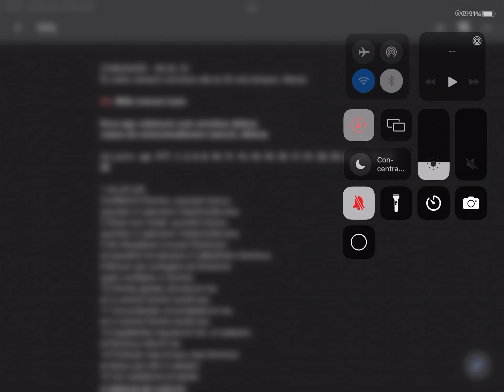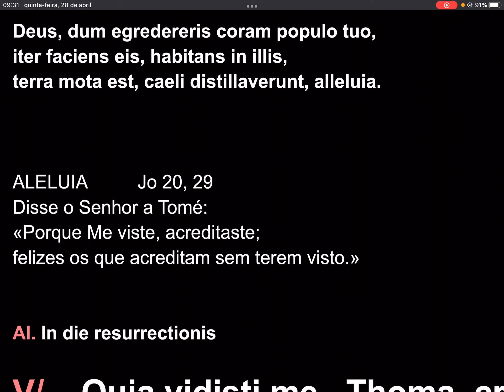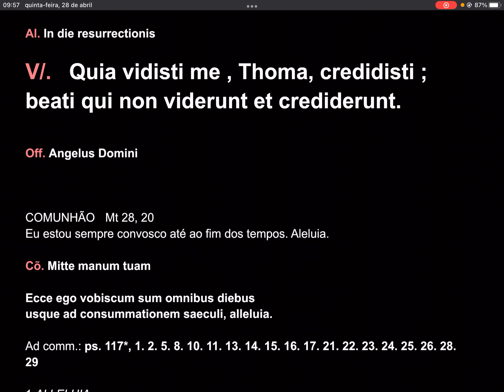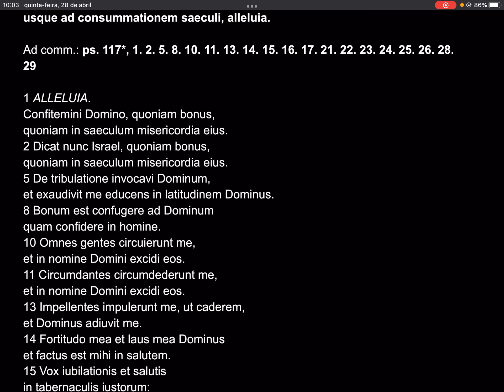Missa 28-4-2022 5ªfª2ªhªpª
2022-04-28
Quinta-feira da semana II da Pª

ENTRADA     Cf. Sl 67, 8-9
Quando saístes, Senhor, à frente do vosso povo,
abrindo-lhe o caminho e habitando no meio dele,
estremeceu a terra e abriram-se as fontes do céu.
Aleluia.

Ĩt. Quasimodo geniti infantes

Deus, dum egredereris coram populo tuo,
iter faciens eis, habitans in illis,
terra mota est, caeli distillaverunt, alleluia.

ALELUIA        Jo 20, 29
Disse o Senhor a Tomé:
«Porque Me viste, acreditaste;
felizes os que acreditam sem terem visto.»

Al. In die resurrectionis

V/.   Quia vidisti me , Thoma, credidisti ;
beati qui non viderunt et crediderunt.

Off. Angelus Domini

COMUNHÃO      Mt 28, 20
Eu estou sempre convosco até ao fim dos tempos. Aleluia.

Cõ. Mitte manum tuam

Ecce ego vobiscum sum omnibus diebus
usque ad consummationem saeculi, alleluia.

Ad comm.: ps. 117*, 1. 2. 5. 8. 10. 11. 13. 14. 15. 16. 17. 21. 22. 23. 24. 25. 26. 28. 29

1 ALLELUIA.
Confitemini Domino, quoniam bonus,
quoniam in saeculum misericordia eius.
2 Dicat nunc Israel, quoniam bonus,
5 De tribulatione invocavi Dominum,
et exaudivit me educens in latitudinem Dominus.
8 Bonum est confugere ad Dominum
quam confidere in homine.
10 Omnes gentes circuierunt me,
et in nomine Domini excidi eos.
11 Circumdantes circumdederunt me,
13 Impellentes impulerunt me, ut caderem,
et Dominus adiuvit me.
14 Fortitudo mea et laus mea Dominus
et factus est mihi in salutem.
15 Vox iubilationis et salutis
in tabernaculis iustorum:
“ Dextera Domini fecit virtutem!
16 Dextera Domini exaltata est;
17 Non moriar, sed vivam
et narrabo opera Domini.
21 Confitebor tibi, quoniam exaudisti me
et factus es mihi in salutem.
22 Lapidem quem reprobaverunt aedificantes,
hic factus est in caput anguli;
23 a Domino factum est istud
et est mirabile in oculis nostris.
24 Haec est dies, quam fecit Dominus:
exsultemus et laetemur in ea.
25 O Domine, salvum me fac;
o Domine, da prosperitatem!
26 Benedictus, qui venit in nomine Domini.
Benedicimus vobis de domo Domini.
28 Deus meus es tu, et confitebor tibi,
Deus meus, et exaltabo te.
29 Confitemini Domino, quoniam bonus,